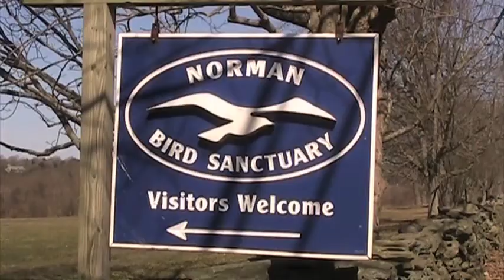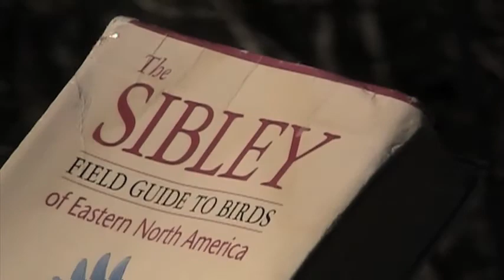March is a good time for novice birders to learn the calls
3.20.11It's an early Sunday morning in March. Birdsong fills the air and Jay Manning of the Norman Bird Sanctuary in Middletown is leading a group of experienced and first-time bird watchers on a guided tour looking for local and migratory birds along the sanctuary trails.  Spring must be right around the corner.  Although the free guided tours are offered every other Sunday from January to December, March is the start for many bird watchers to head out into the fields and forest once again.

 Providence Journal  video by Kris Craig